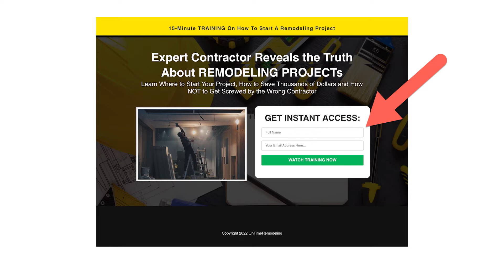The Remodeling Industry Is Broken